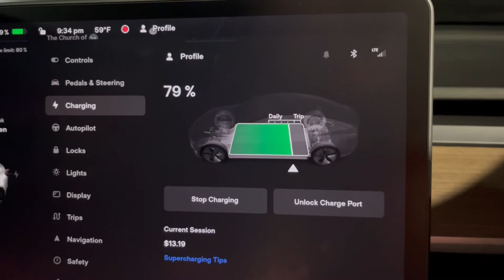First Tesla Road Trip- Will We LOVE it or HATE it?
We finally had our first of many Tesla road trips with Trinity! How bad or how great was it? Watch the video to find out!